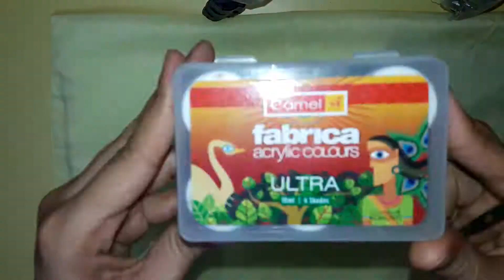"Simple fabric painting on Kurtis - Must Try "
You can try this art to decorate your:
#1 Kurtis
#2 Bed-sheet
#3 Cushion
#4 Curtain
#5 Short Ethnic Tops

Colors used:
Fabrica Acrylic Colours
Color shades:
Blue
Red
Green
White